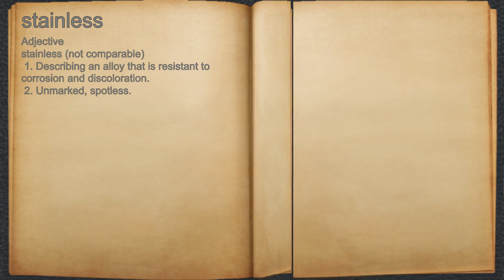What does stainless mean?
A spoken definition of stainless.

Intro Sound:
Typewriter - Tamskp